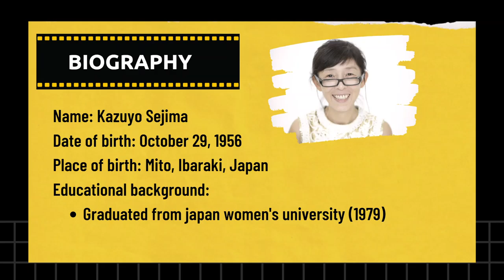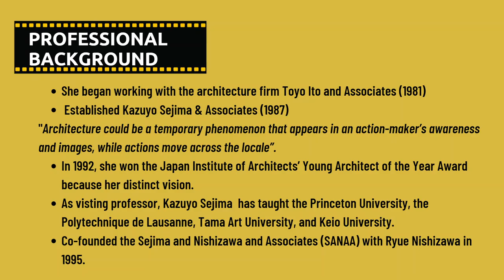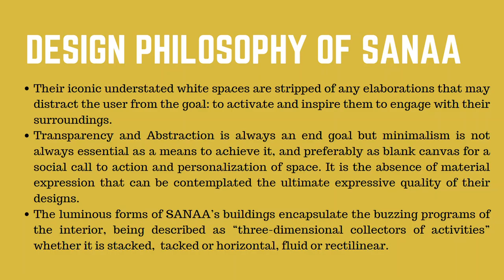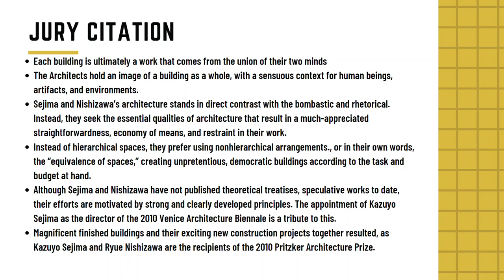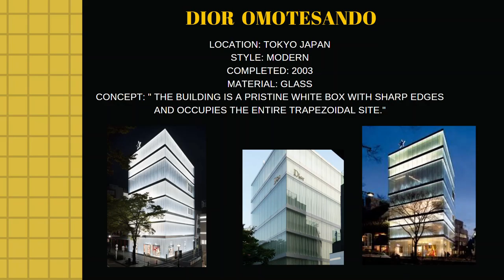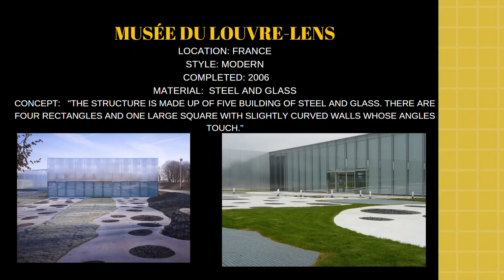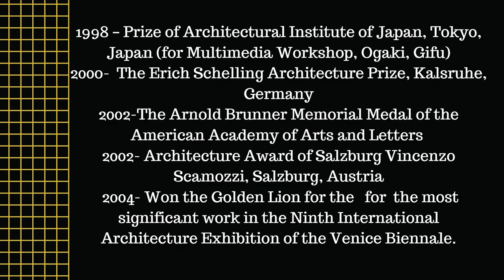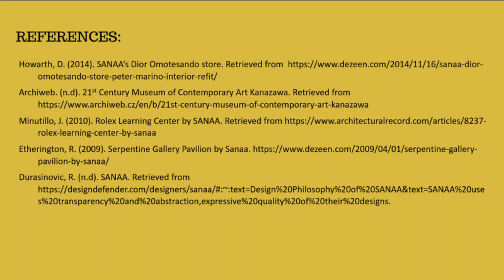Kazuyo Sejima and Ryue Nishizawa (SANAA)